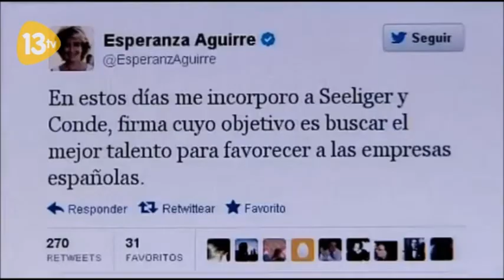Entrevista a Esperanza Aguirre en Sin Rodeos de 13tv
Isabel Durán entrevista en 13tv a la presidenta del Partido Popular de Madrid, Esperanza Aguirre. 17/01/2013